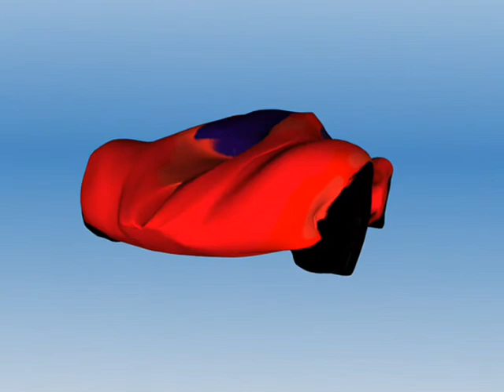2020 Sports Car Concept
2020 Sports Car Concept

I am a massive admirer of Jason Castriota and his design work. He is the future of automotive design. Inspired by his vision, I offer this, my own design for the sports car of 2020.

Music clips from "Intro" by the XX (totally awesome song!)